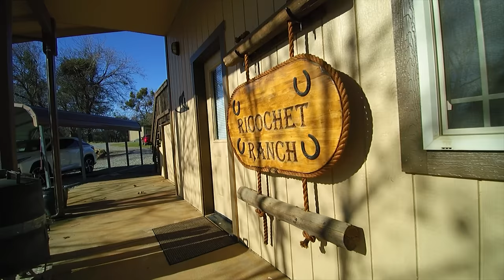1652 Sorrel Way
Fantastic Ranch w/"end-of-the-road" privacy. The parcel has many flat areas. Just inside the gate there is a Huge 3,150 sf Shop w/1,100+ sf gorgeous Living Quarters above that has 2 BR, 1 bath, a Living Room w/fireplace, a Kitchen & Dining area. The Shop also has a full bathroom. There is an area overlooking the Appaloosa Valley to the east that the owner planned on building a large home. This home-site will have Panoramic "Sunrise" & "Sunset" views. The 3 Bedroom Septic System is already in. There is a large fenced garden area. You must see this property to appreciate its possibilities.